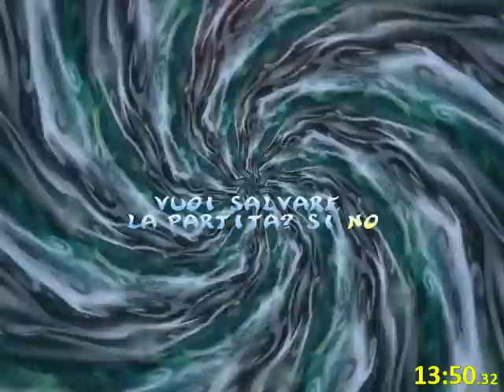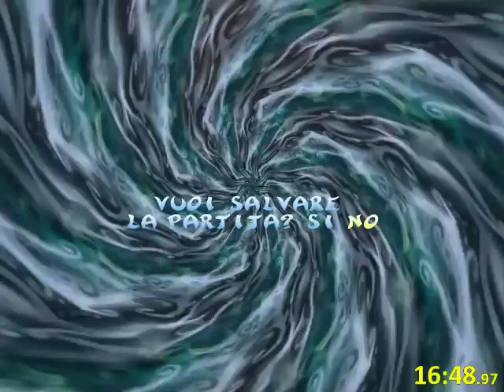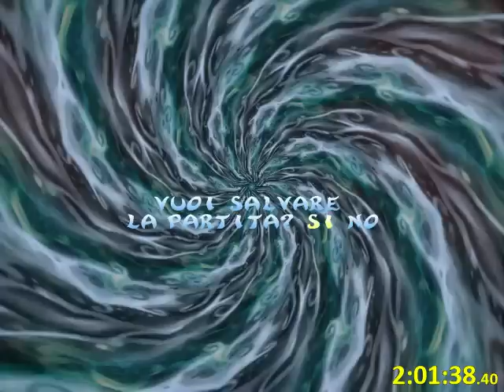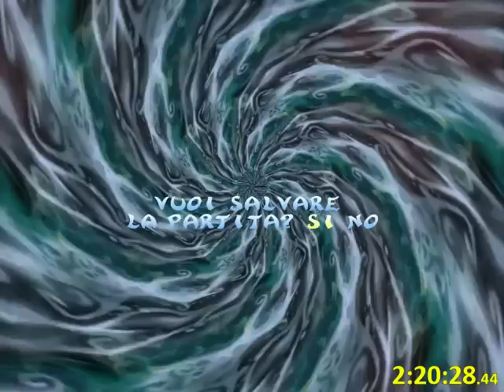Rayman 2 (PC) - 100% Speedrun in 2:25:28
!!!There is a FASTER run now!!!

100% Speedrun of game Rayman 2: The Great Escape
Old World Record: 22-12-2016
played on nGlide version.

Sorry for weird issues with sound. I don't know what happpened while playing...

Finally a run with newest strats that I can be really satisfied with. It had 5 deathwarps at all, so there is no point improving this category, unless new strats are found...